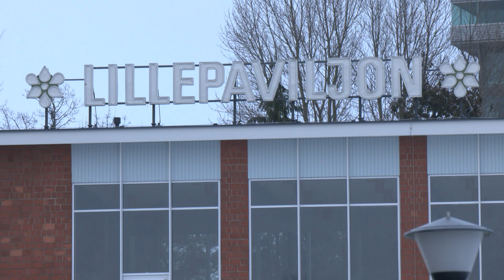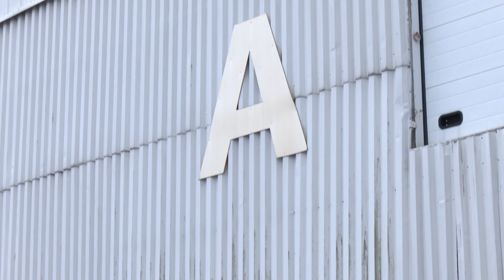25.01.2023 - Eesti Näituste Messikeskus lammutatakse maha